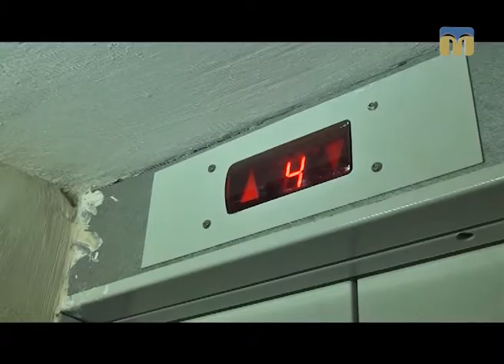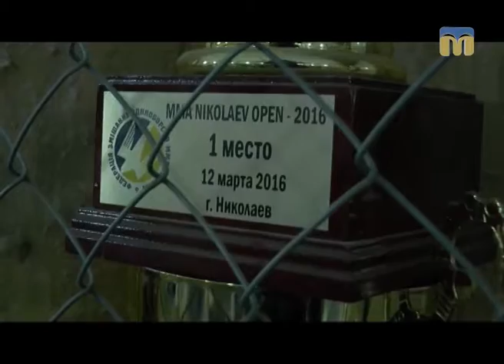Телевізійні новини Миколаївщини – 29.12.2016